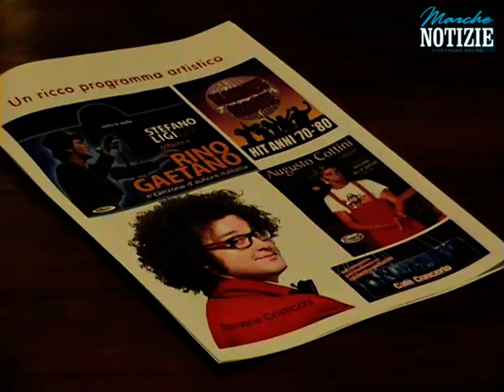Capodanno a 5 piazze.mp4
Capodanno a 5 piazze.Per la prima volta le piazze di 5 città marchigiane e cioè Pesaro,Ancona,Macerata,Senigallia e Fano saranno unite in rete via web,via tv sul canale 830 e sulle radio del gruppo Arancia Network per trasmettere in diretta la festa delle 5 piazze